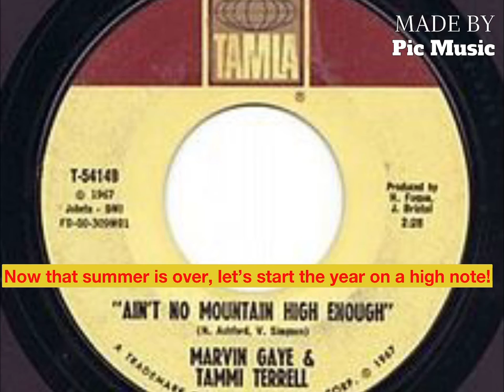Gwynedd Mercy Academy High School 2021-2022